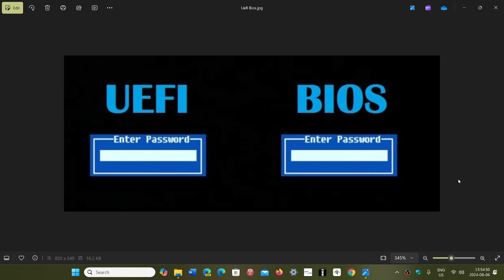UIFI BIOS updates are they important viewer question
It is a good idea to update your BIOS but if you have no problems and do not do it , it is not a big issue most of the time